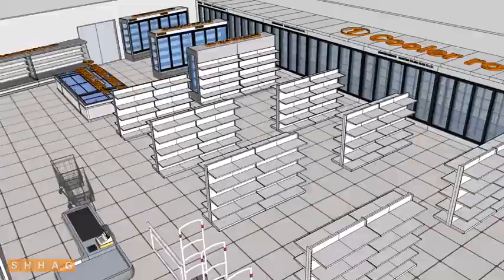Offered Walk-ins/Cold Vault Solutions Beer Cave with Man Door/Display Glass Door for Shandong, China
Our Offered Walk-ins/Cold Vault Solutions Beer Cave with Man Door/Display Glass Door delivers high performance with a contemporary design. We have the Refrigeration Equipment solutions for all your needs.